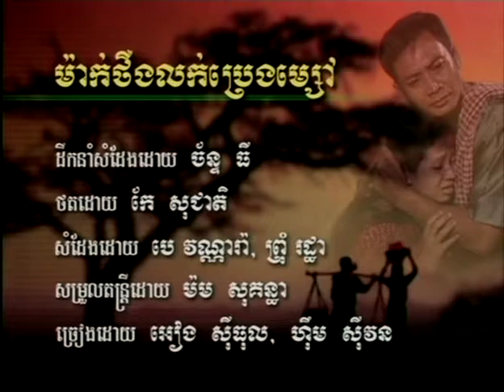RHM DVD 09 03. Mak Theurng Luak Preng Msao-Sithol vs Sivon